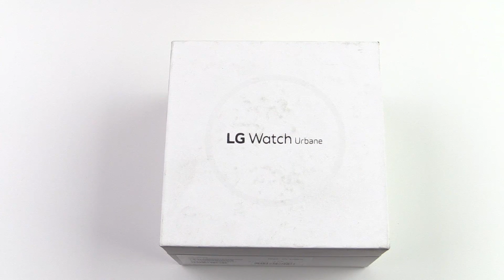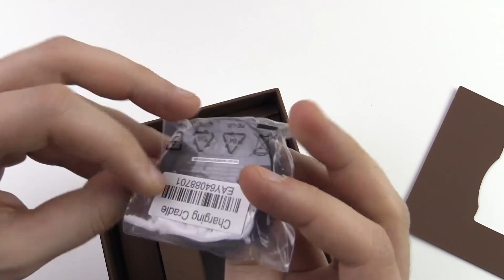LG Watch Urbane, unboxing in italiano